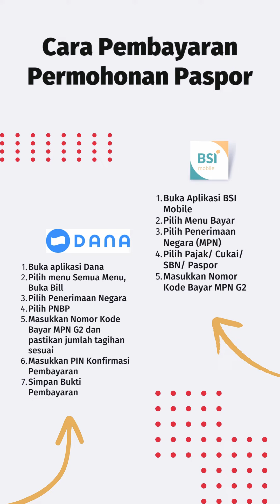Pembayaran Paspor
Yuk cek cara pembayaran paspor di akhir video yaa Sahabat Mido...